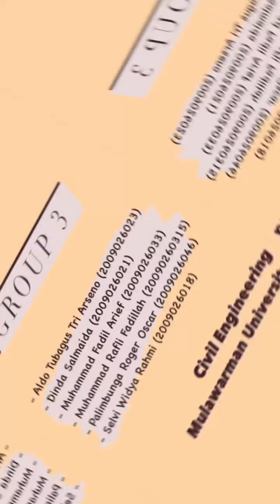GROUP 3 - Get To Know Me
Get To Know Me by Group 3
Civil Engineering 2020 Mulawarman University
- Aldo Tubagus Tri Arseno (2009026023)
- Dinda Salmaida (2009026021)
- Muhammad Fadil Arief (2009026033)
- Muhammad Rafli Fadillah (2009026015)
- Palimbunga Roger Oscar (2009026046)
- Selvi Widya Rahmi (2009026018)